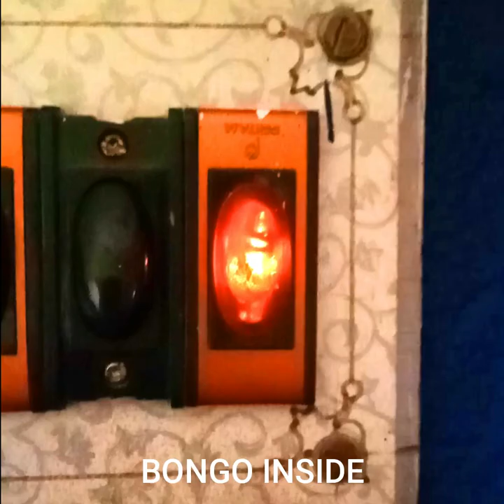জঙ্গলে গরমের থেকে কিভাবে রেহাই পাবেন